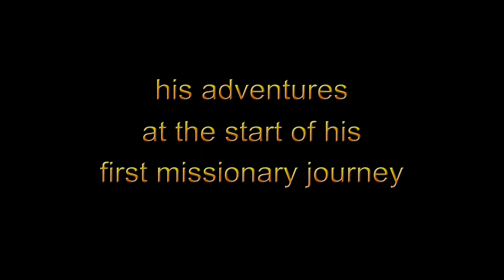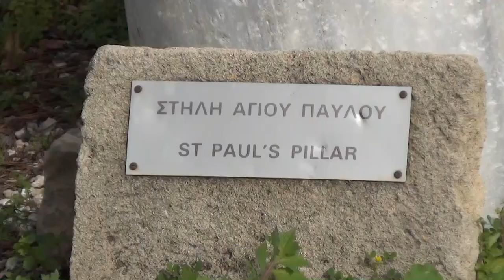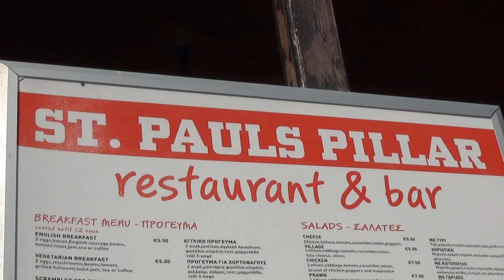PAUL IN CYPRUS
Exploring Paul's visit to Cyprus at the start of his first missionary journey